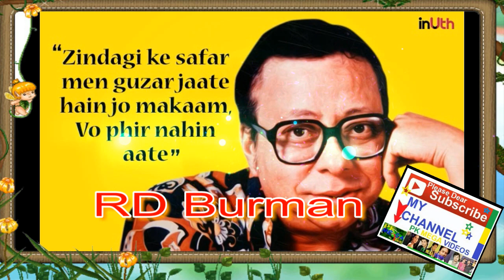M ARSHAD MUSIC DIRECTOR KI ZINDIGI KI MAKAMAL STORY 2018